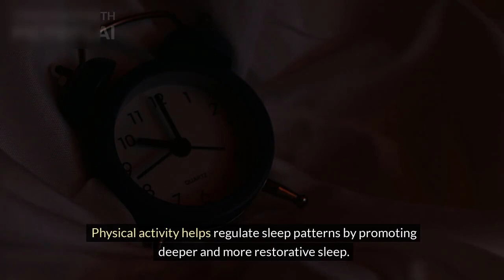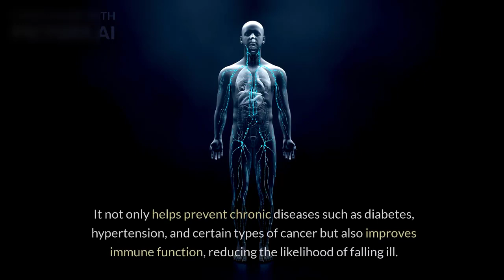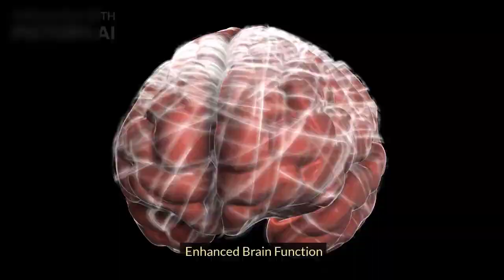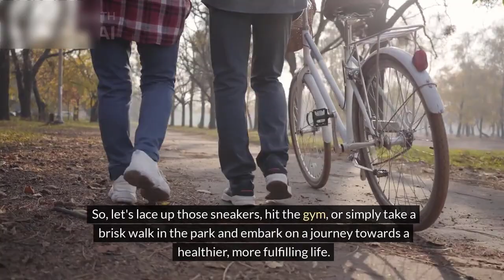The Transformative Power of Regular Exercise: Unveiling its Multifaceted Benefits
Join us on a journey of discovery as we delve into the multifaceted benefits of regular exercise in our latest YouTube video, "The Transformative Power of Regular Exercise: Unveiling its Multifaceted Benefits." In this insightful exploration, we uncover the incredible impact that incorporating regular exercise into your daily routine can have on your physical, mental, and emotional well-being.

From improving cardiovascular health and increasing energy levels to boosting mood and cognitive function, the benefits of regular exercise are far-reaching and transformative. Through engaging narratives, expert insights, and compelling research, we shine a spotlight on how exercise isn't just about hitting the gym or breaking a sweat; it's about unlocking your full potential and living your best life.

Whether you're a fitness enthusiast looking to deepen your understanding of the science behind exercise or someone seeking inspiration to kickstart your fitness journey, this video is packed with valuable information and practical tips to help you harness the transformative power of regular exercise.

So, if you're ready to embrace a healthier, happier lifestyle and discover the incredible potential that lies within you, don't miss out on "The Transformative Power of Regular Exercise: Unveiling its Multifaceted Benefits."